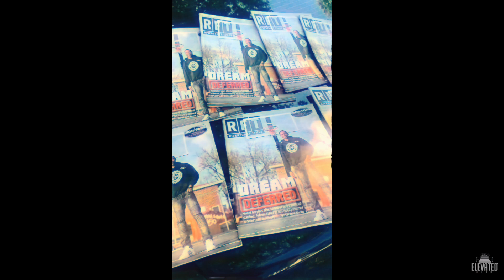T Liddell | "Highly Favored" (Official Music Video) | Shot